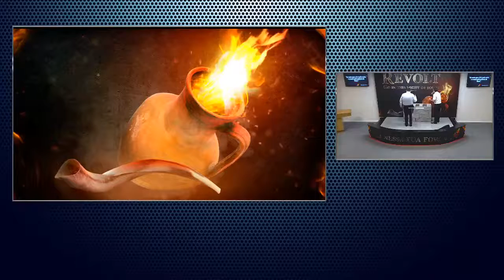6th Prayer of the Revolted Sweden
Adresses:
⛪ Stockholm - Birger Jarlsgatan 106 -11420
- Opens everyday

⛪ Göteborg - Södra Sälöfjordsgatan 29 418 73